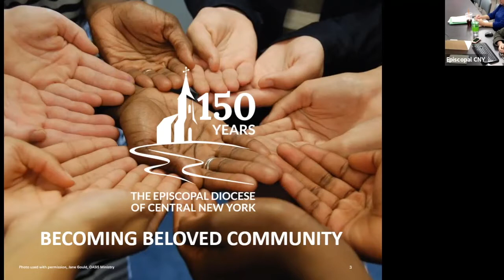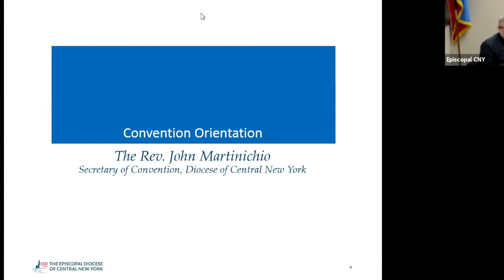150th Convention Orientation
The Rev. John Martinichio offers an orientation for anyone attending a Diocesan Convention in Central New York for the first time, or anyone looking for a refresher.